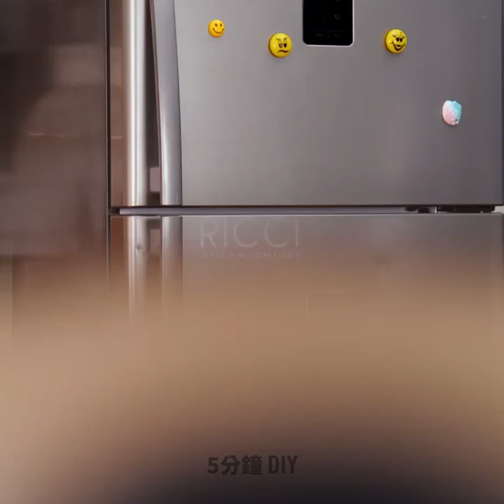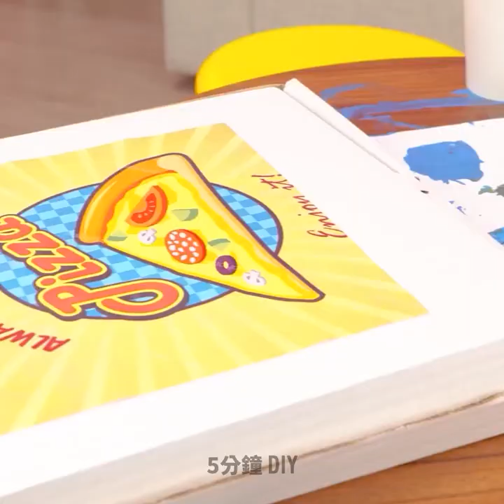給你家孩子的美味零食 || 怎麼讓孩子開心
嗨，狡詐的家長們！假如你不知道早餐要煮什麼，但小孩想要很酷的東西，觀看這段影片找靈感 :) 首先，我們會分享一些搭配香腸與起司的簡單早餐食譜。假如你想要給小孩驚喜，就做這些彩虹鬆餅。你只需要各種食用色素即可！
如果你家孩子愛吃甜，而你想要吃甜食，我們也有妙招要送你 :) 在這段影片中，我們會讓你看幾個怎麼對小孩藏零食的小秘訣！
請持續鎖定頻道，我們有更多讓你生活更輕鬆的美味食譜與珍貴的教養妙招！

時戳:
00:01 - 美味酥餅搭香腸
01:27 - 彩虹鬆餅
02:29 - 怎麼對小孩藏糖果
04:19 - 健康速食